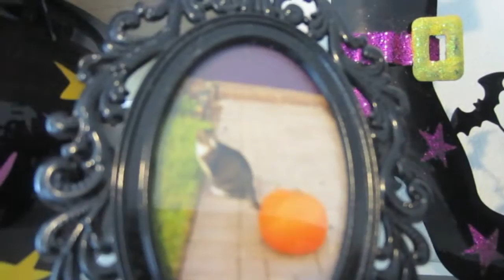DIY Halloween Witch banner | DIY Tulle Bow Banner | EASY Halloween Craft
Hi everyone! I know my week #2 is a little late! BUT, it's witch themed this week! Purple and green with some orange sprinkled in between! (I just rhymed! lol) I decided to make 2 more easy DIY banners to go along with week #2's theme!

Fun ideas to decorate your home for Halloween and document in your October Daily!

I have DIY Costume videos, home decor projects, home tours, October Daily albums, and hauls!